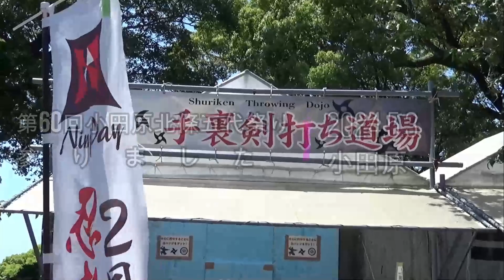忘備録 第60回小田原北條五代祭りに参りました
小田原青物町商店街付近で見物